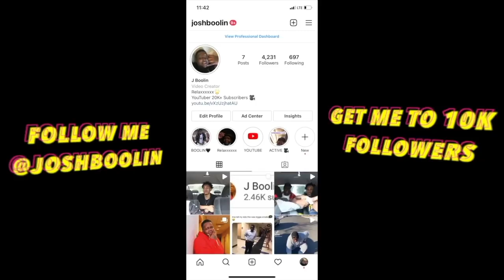I PUT KING MONTS ON A BLINDDATE WITH A FREAKY H0RNBALL 😳💕*GETS CRAZY*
RELAXXXXXXXXXXXXXXX